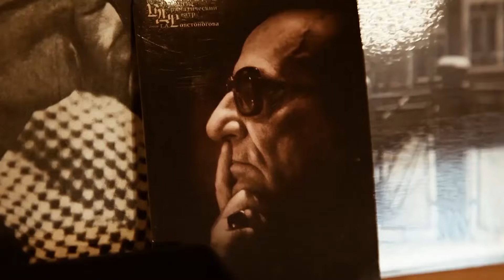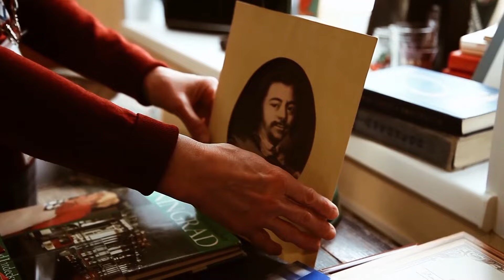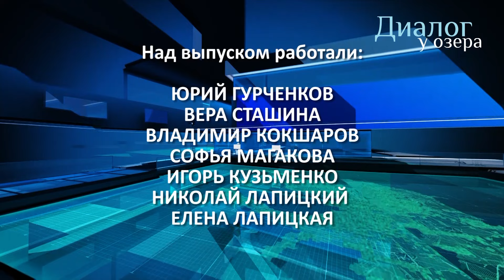"Диалог у озера" - Екатерина Боярская и Юрий Куликов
Театровед, переводчик, литератор и директор музея “Келломяки-Комарово” Екатерина Боярская и депутат муниципального образования п. Комарово VI созыва Юрий Куликов.